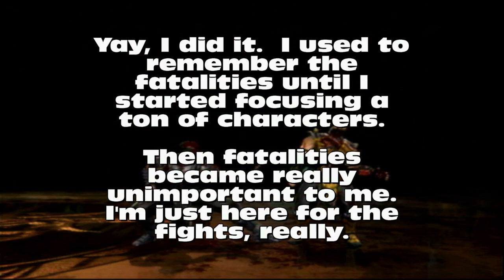Mortal Kombat May Fights 7 (Tey & Gip 2v2s)